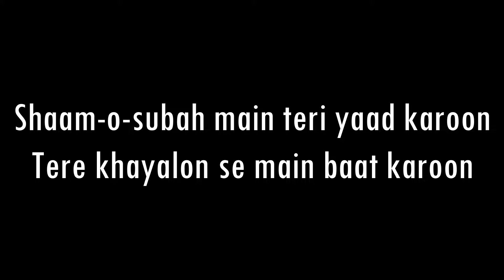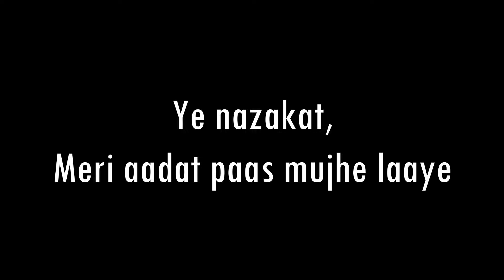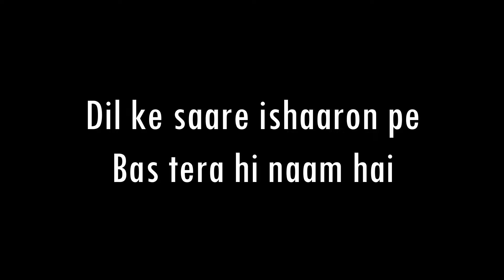Nadaaniyan | Akshath | Acoustic Karaoke With Lyrics | Only Guitar Chords...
Song - Nadaaniyan
Singer - Akshath